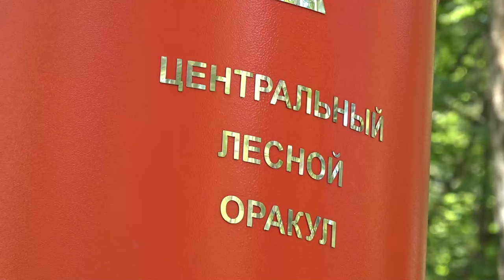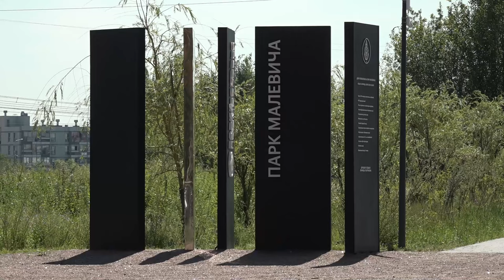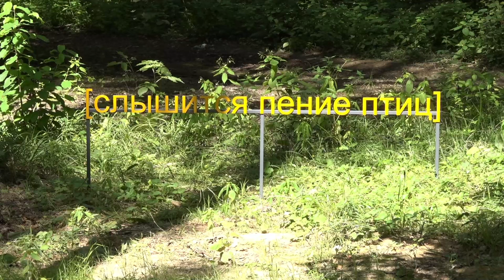Причем тут Малевич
Арт-объекты, лесные овраги, дорожки, тропинки и… красный цвет. Так выглядит новая часть парка Малевича. Обо всех её секретах и особенностях расскажет Олеся Лукина.